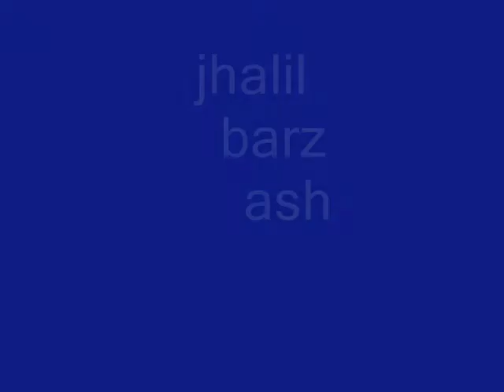to little too late